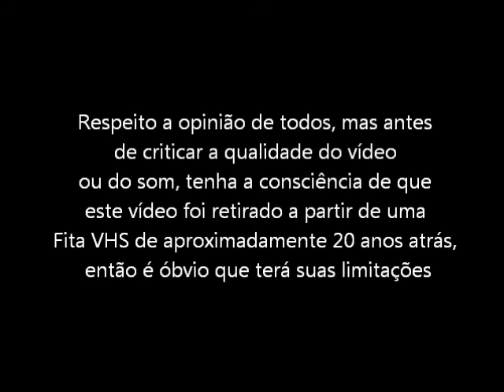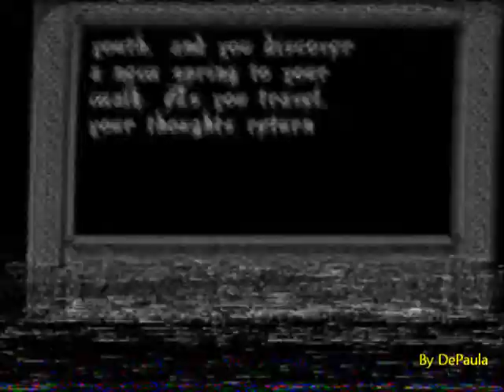The Immortal (Mega Drive - VHS Rip) - Final do Jogo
Final do jogo The Immortal para Mega Drive / Sega Genesis. Vídeo retirado a partir de um VHS.